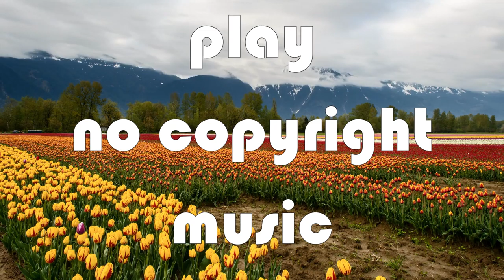Vena Cava Noire [NCS Release]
Listen ad-free with YouTube Premium
Song : Noire
Artist : Vena Cava
AEI (on behalf of NCS); Featherstone Music (publishing), ASCAP